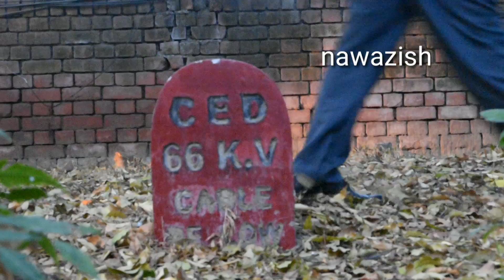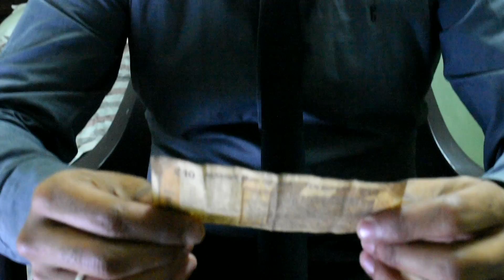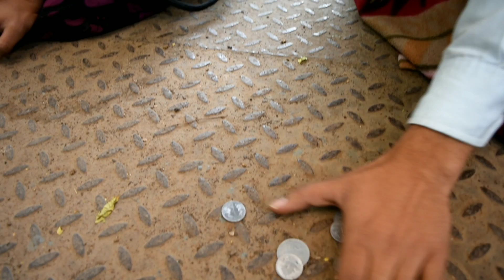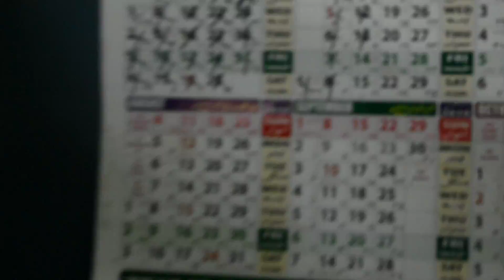PARVARISH |SHORT FILM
story and screenplay - mohd shahzeb
director and edit.      - mohd shahzeb

       cast
nawazish Ali
sayyed alim
sourav aalam
haider Ali
noshad
shahbaaz
mohd shahzeb